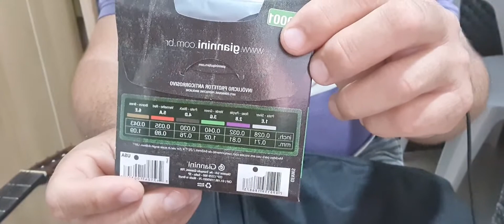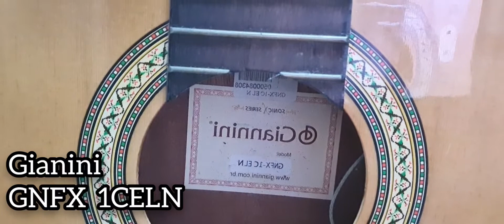COLOCANDO AS TARRACHAS NO VIOLÃO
Canal pra ouvir a Palavra de Deus...